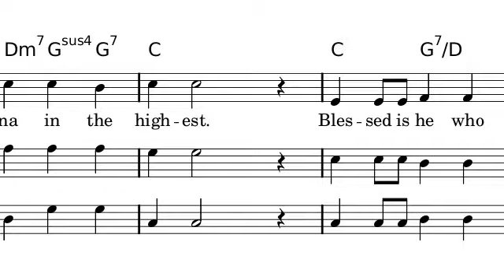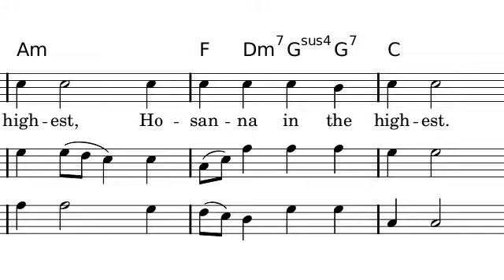Holy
Text from the Roman Catholic liturgy. Music composed by Davide Fossati. Performed by the Georgia Tech Catholic Center singers.

Holy, holy, holy Lord, God of power and might. Heaven and earth are full of your glory. Hosanna in the highest. Blessed is he who comes in the name of the Lord. Hosanna in the highest.